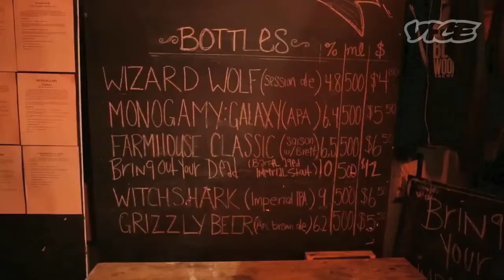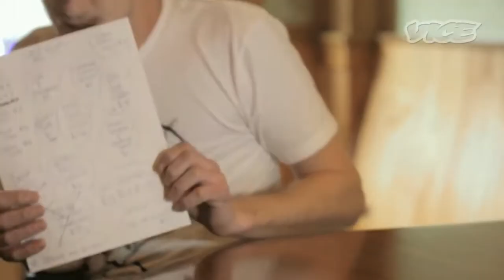Munchies Bar Isabel